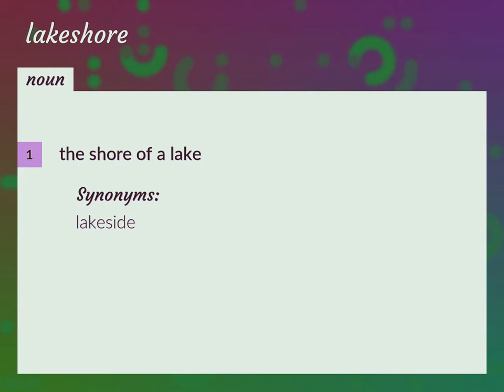Lakeshore | meaning of Lakeshore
What is LAKESHORE meaning?